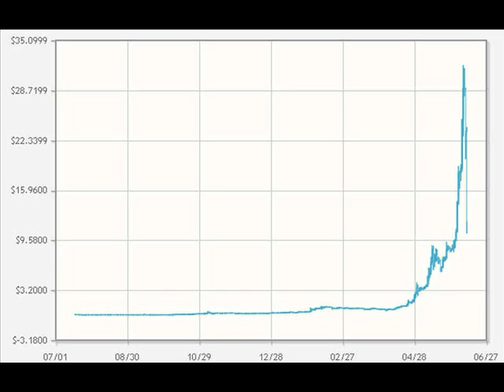AwakeRadio April 12 2013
Same as the other episode with he same date just with some pictures.